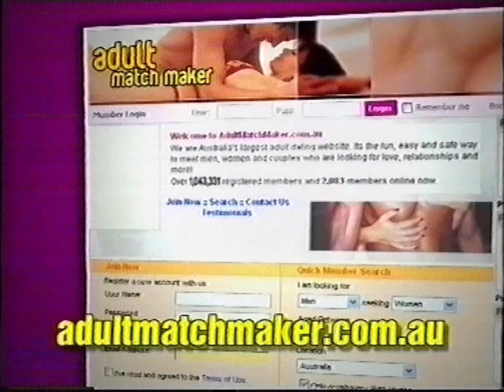Adult Matchmaker - 2007 ad